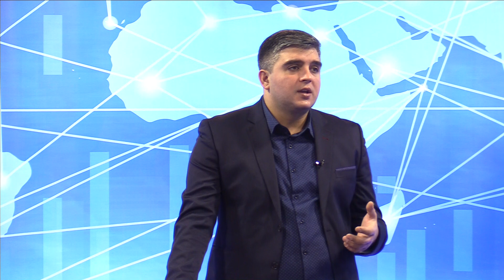"სტუდია N8" ნაწილი I - 17.02.2023